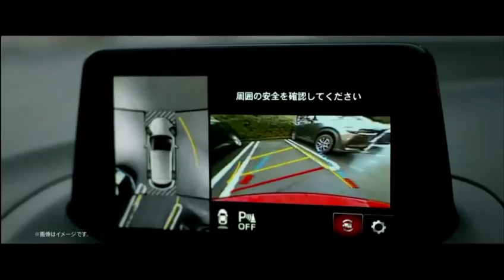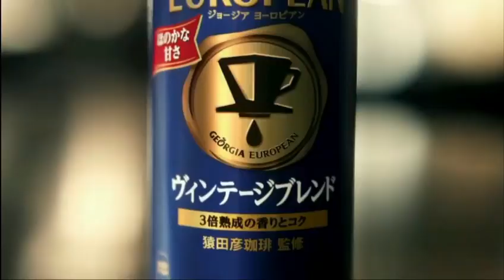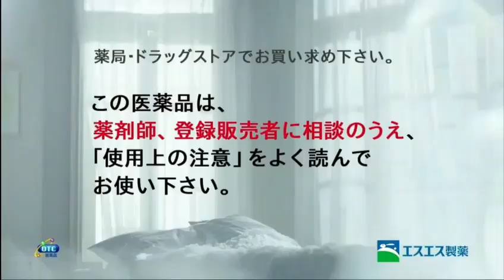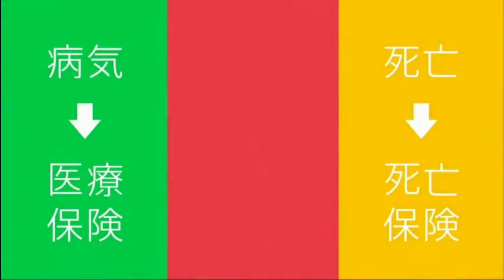Hiroaki Teshigawara vs. Jason Canoy - WBO Asia Pacific Bantamweight Title